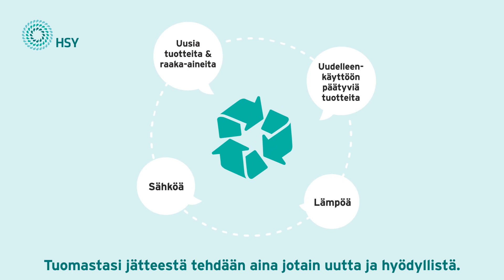HSY:n Sortti-palvelut helpottavat kierrätystä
Sortti-palvelut ovat tarjoamiamme kierrätyspalveluita: Sortti-asemat, Sortti-pienasema, Sortti-nouto, Sortti-keräysautot ja Sortti-kontit.